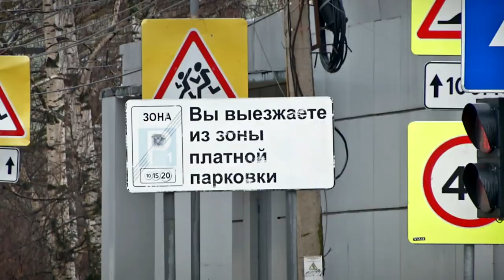В Твери расширится зона платной парковки